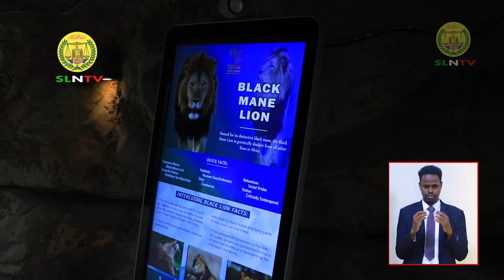S O M A L I L A N D I Y O TO D O B A A D K A ( D O C U M E N T R Y )